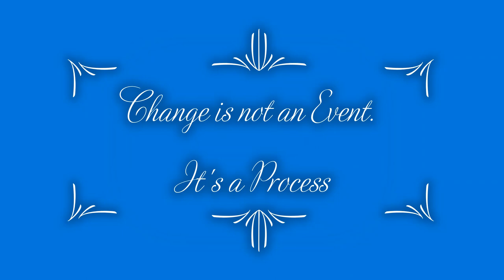The Mythical Frying Pan. Part 1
An Epic visit to my friend Tom King.(The Gabha), a talented forger who forges in the way of the ancients The Tuatha De Dannan. Tom lives in Bohermeen ( the smooth road to Tara). It is a magical setting for such an ancient art. I commissioned Tom in 2020 to create the Goddess Aine for me as I grew up in the area of The Grange Stone Circle in Limerick, home to the energy of the Goddess. Here is a link that I wrote regarding the creation of Aine and a friendship with Tom which I hold dear to my heart.
I hope you enjoy my visit as much as I did.